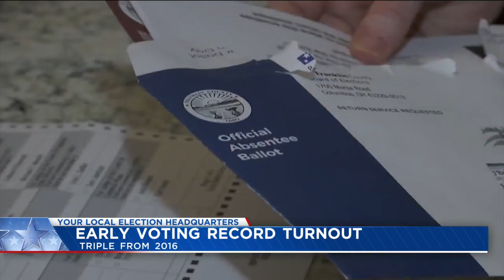Young voter turnout